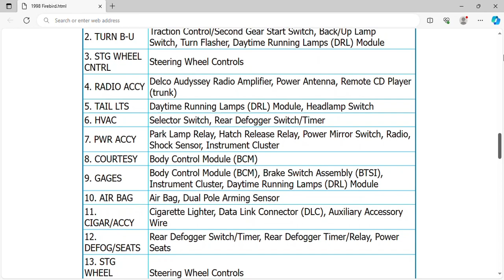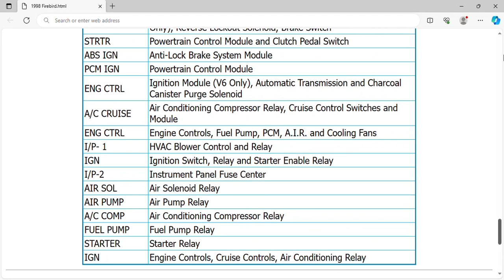1998 Pontiac Firebird Fuse Box Info | Fuses | Location | Diagrams | Layout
1998 Pontiac Firebird Fuse Box Info | Fuses | Location | Diagrams | Layout